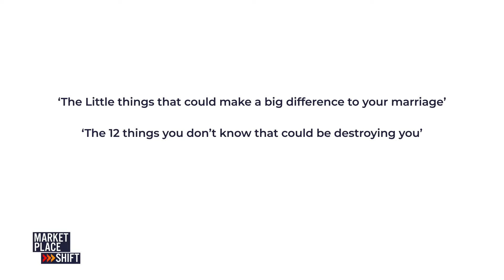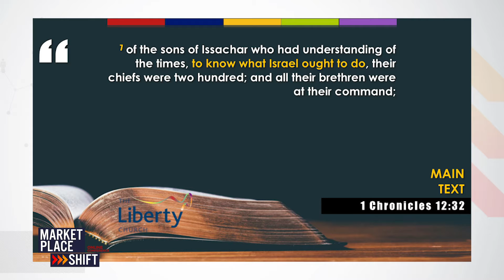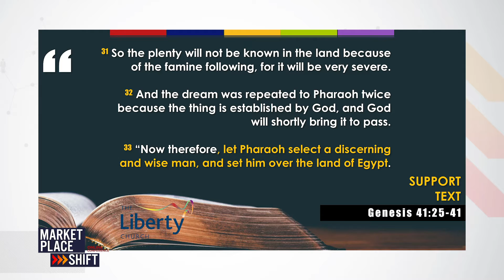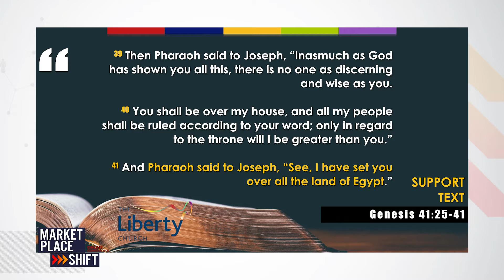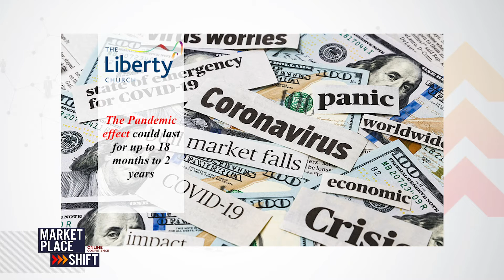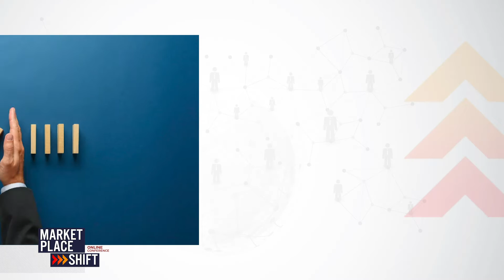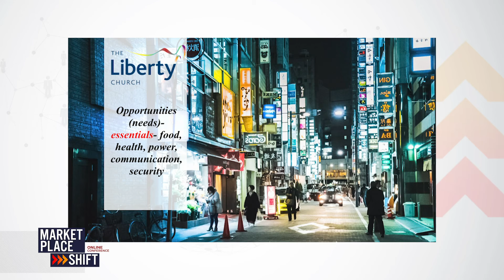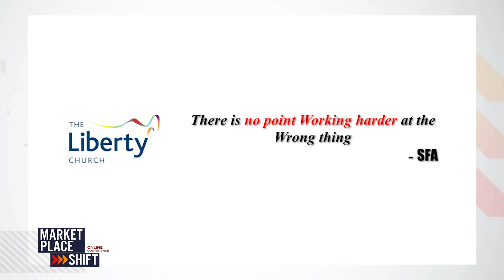Market Place Shift | Dr Sola Fola-Alade | The Liberty Church London